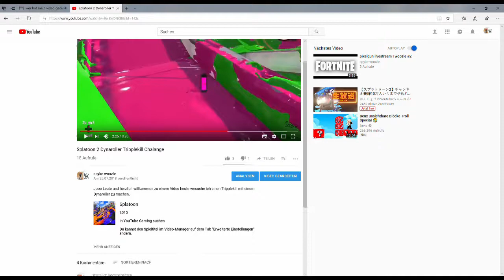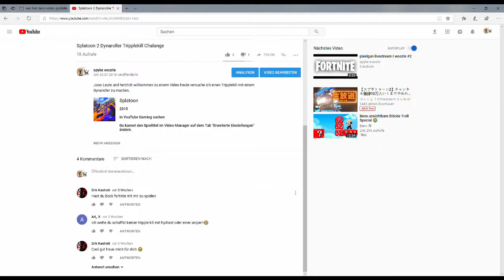Splatoon 2 Sniper Tripplekill Chalange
Jo Leute heute werde ich versuchen einen Tripplekill mit einer Sniper zu schaffen.